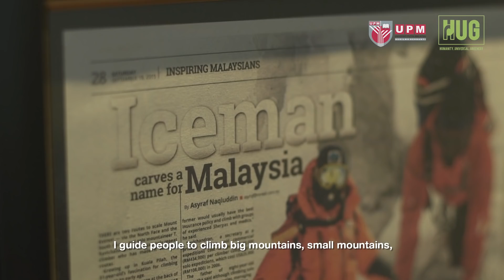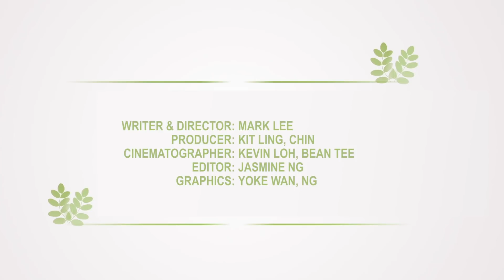HUGprojects Documentary for UPM.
A short documentary on the alumni of UPM on how the graduates make a positive change towards a Green Environment! We❤UPM